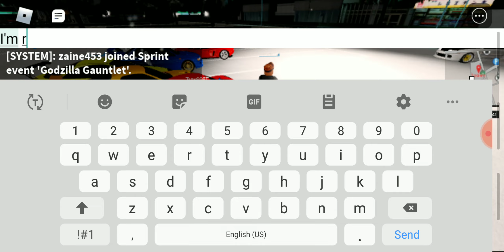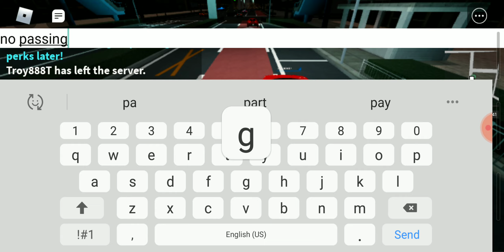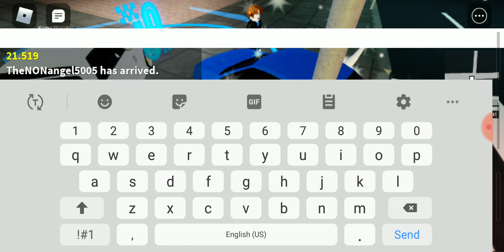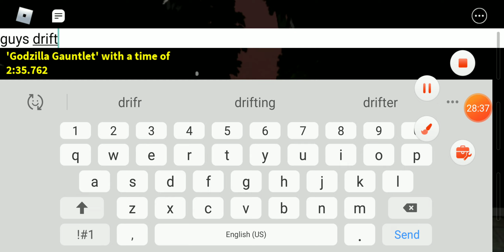Roblox Midnight Racing Tokyo Car Meet With Fans